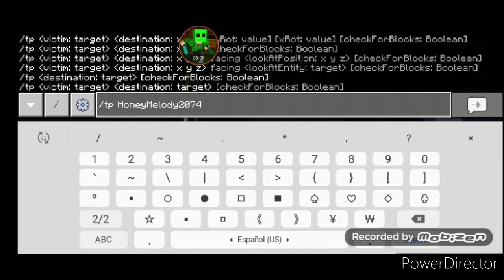Me and My girlfriend vs Ender Dragon, Minecraft PE